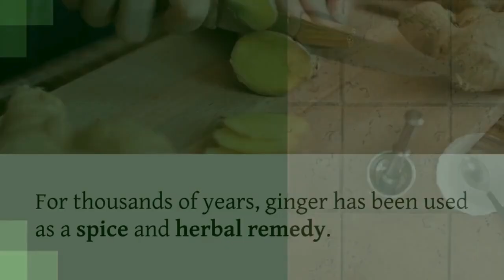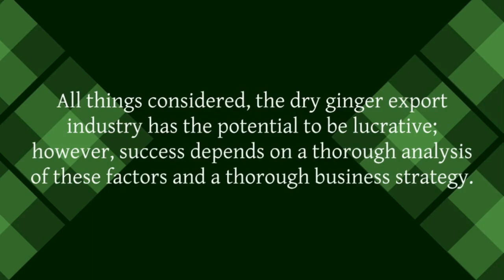How to Find Reliable Buyers for Dry Ginger Export from India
India is a top producer and exporter of dry ginger, primarily driven by high global demand in food, pharmaceutical, and herbal markets. With the dried ginger market expected to grow from $1.5 billion in 2023 to $2.39 billion by 2030, exporting dry ginger from India presents a profitable opportunity. Madhya Pradesh, Karnataka, and Assam are India’s largest ginger-producing states, collectively driving national production. In 2023-24, India led global dry ginger exports with around 10,000 shipments. Major importers of Indian dry ginger include the US, UAE, and Morocco. However, finding reliable buyers remains a primary challenge for exporters. Eximpedia, a trade data platform, offers up-to-date export statistics and buyer information to help exporters connect with trustworthy partners globally. This platform provides essential data for analyzing markets, identifying buyers, and tracking export trends across over 130 countries, facilitating smoother transactions for India’s dry ginger export market.

EximPedia is an Export-Import data-driven dashboard of 100+ countries with multiple analysis reports. You can empower your exim business by using our services. Eximpedia helps businesses to improve their international business by providing Import and Export data of global countries. Our online dashboard offers direct access to the data of importers and exporters. We keep the data updated regularly with all the updated information, and recent market details.